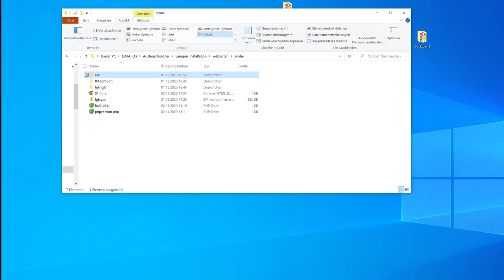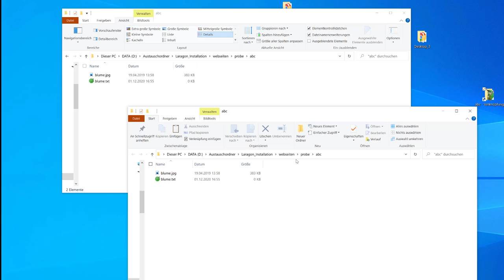32 IM Windows Explorer eine Verknüpfung hin auf den Desktop erstellen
Ich zeige hier, wie man im Windows Explorer von Dateien und Ordner hin auf den Desktop eine Verknüpfung erstellen kann. Dieses Video ist Teil meiner Playlist Windows 10 Grundkompetenzen / Grundlagen, die sich an Einsteiger*innen in das Betriebssystem richtet.